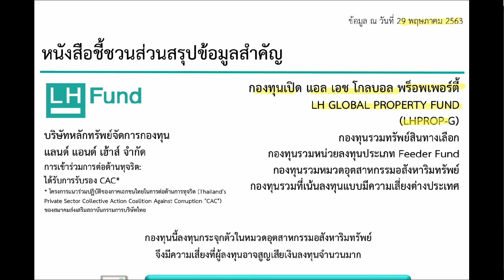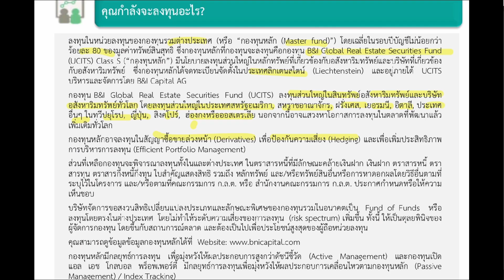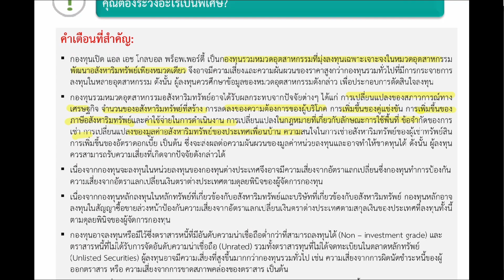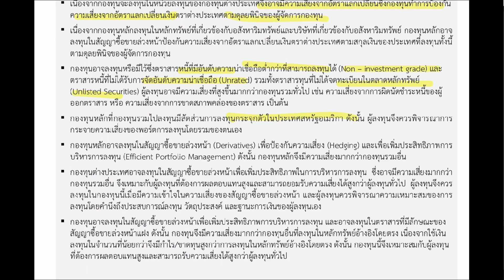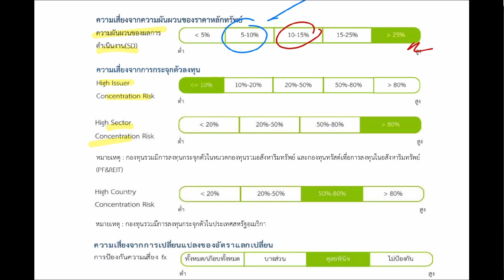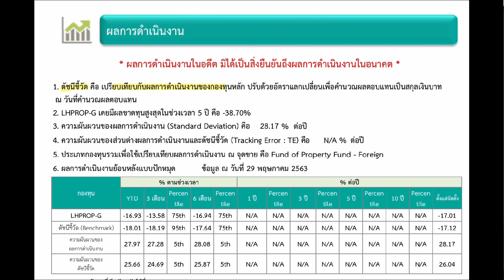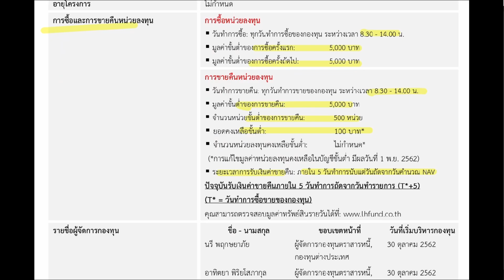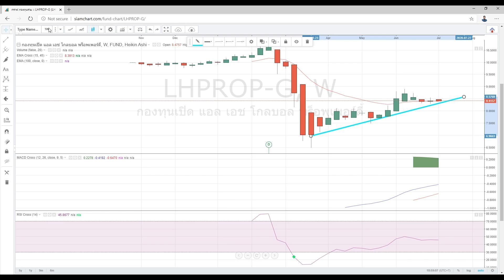รีวิวกองทุน LHPROP-G ลงทุนอสังหาริมทรัพย์ทั่วโลกกระจายตัวหลายประเภท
รีวิวกองทุนเปิด แอล เอช โกลบอล พร็อพเพอร์ตี้ หรือ LH Global Property Fund (LHPROP-G)

โดยจะอธิบายการลงทุนตามหนังสือชี้ชวนอย่างละเอียด ไม่ว่าจะเป็นสัดส่วนการลงทุน วิธีการจัดการ ค่าธรรมเนียม พร้อมกับให้ความเห็นเชิงเทคนิคอล จุดเข้าซื้อตามกราฟ

ใครสนใจดูกองทุนไหนก็เม้นด้านล่างได้เลย 👇🏻

00:00 Intro
01:16 ข้อมูลกองทุน
09:01 ความเสี่ยง
10:27 พอร์ตการลงทุน
11:12 ค่าธรรมเนียม
11:52 ผลตอบแทน
14:03  ข้อมูลอื่นๆ
15:31 กราฟ
17:57 สรุปรวม